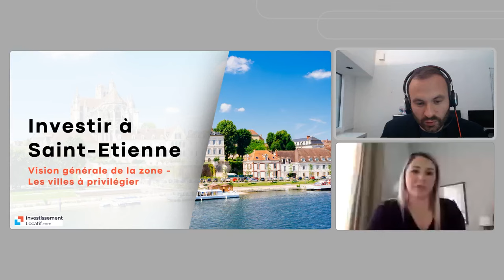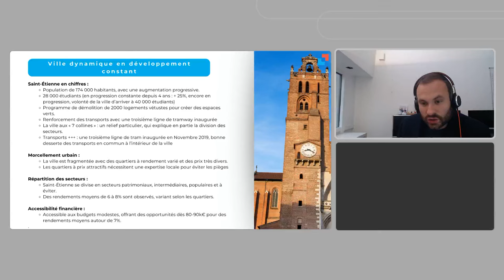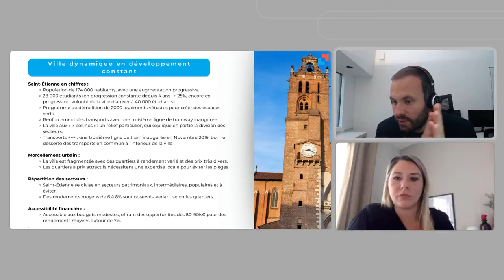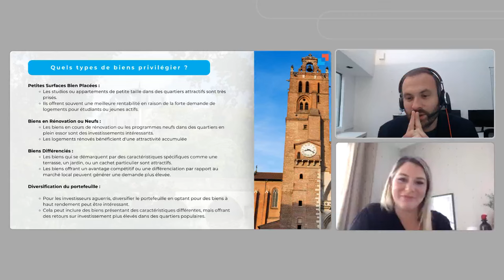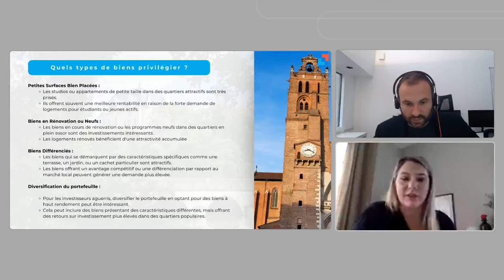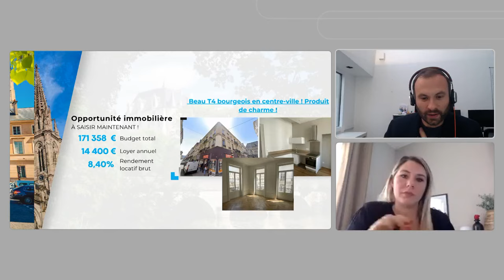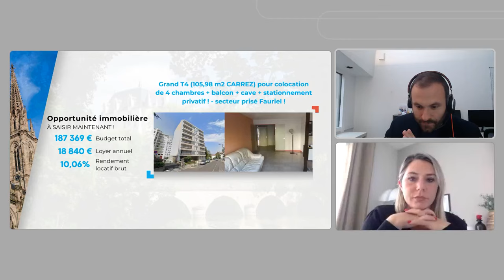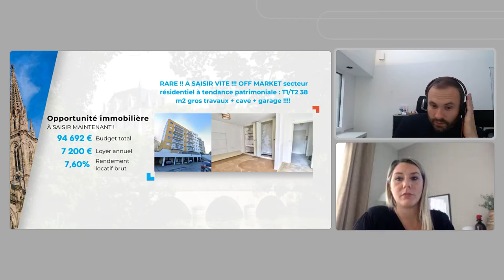Investir à Saint Etienne en 2024 : Guide complet